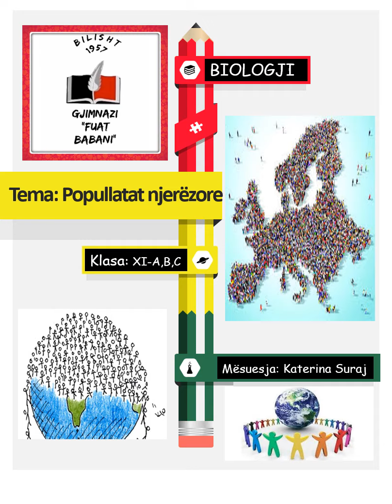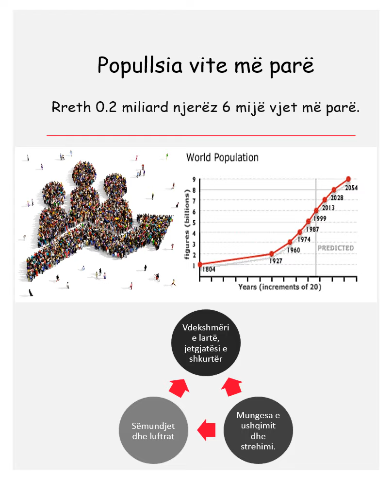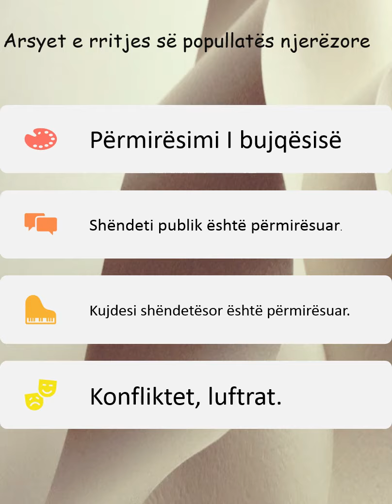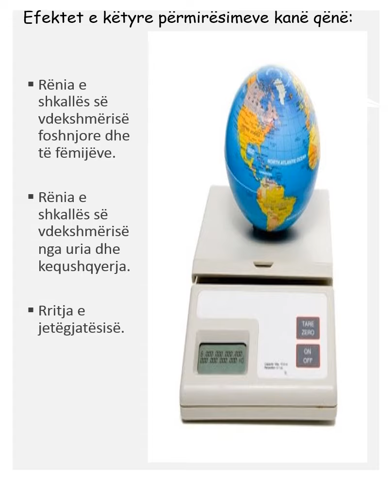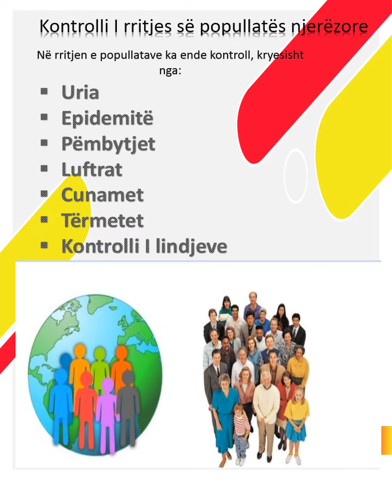Popullatat njerëzore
Lënda  : Biologji
Klasa  XI -A-B-C
Mësuese : Katerina Suraj